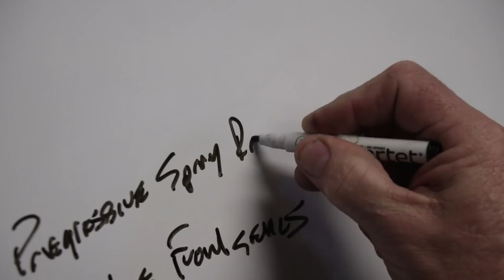I made a commercial, worked my butt off, and KTM 500 EXCs ARE NOT high maintenance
I made a commercial, worked my butt off, and KTM 500 EXCs ARE NOT high maintenance! A short vlog on the aftermath of the ISDE qualifier. Oh and we got Joe Rockstar swag coming soon!